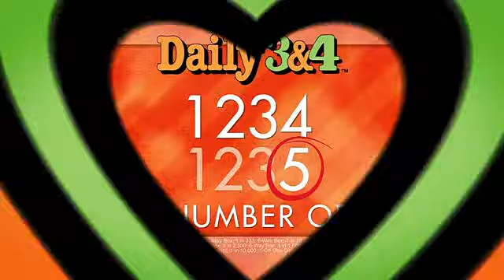Michigan Lottery Evening Draws for August 28, 2014